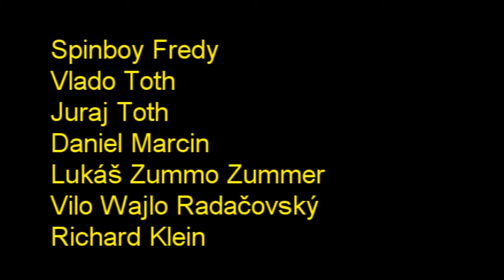B.O.C. crew 2011 │ GJAR 50 performance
50. výročie GJAR - 30. Novembra 2011

B.O.C. crew
                 Lukáš Zummer, Vlado Toth, Juraj Toth, Daniel Marcin, Vilo Radačovský,
                 Šimon Hisem, Richard Klein, Alfréd Fredy Nemec